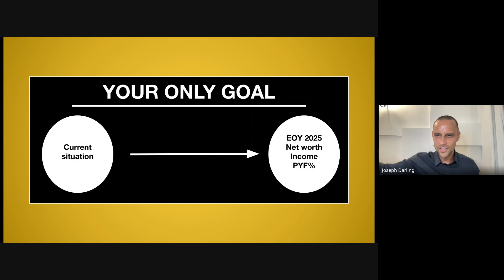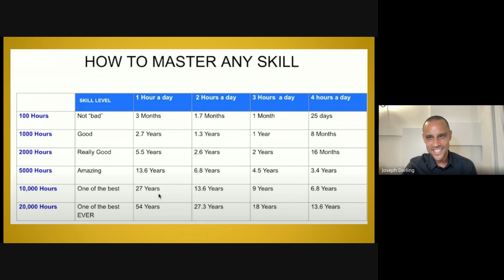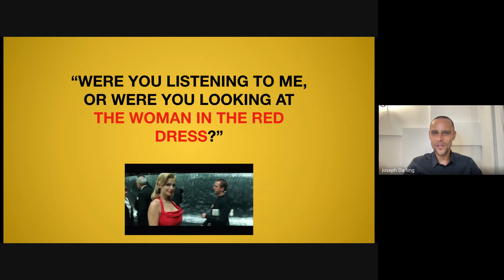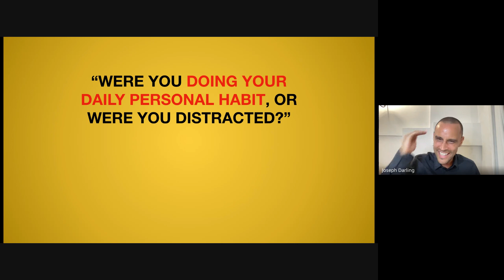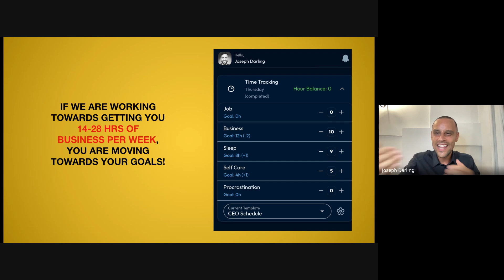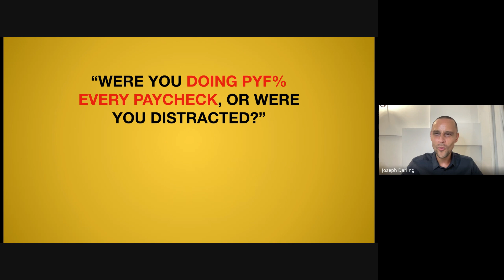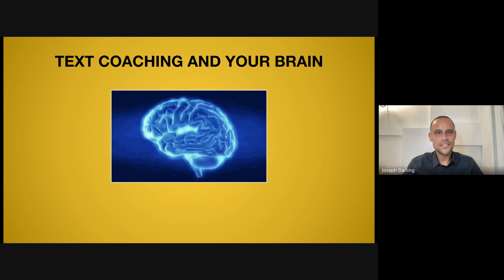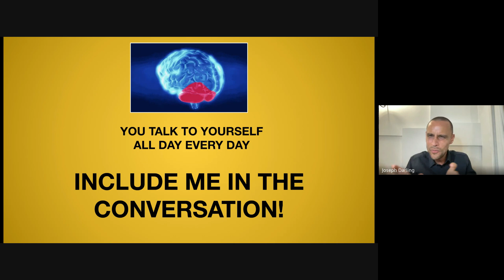How To Get Rid of Distractions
On this channel I focus on providing you with both real-world and high-level knowledge about the three pillars of the Men of High Value movement: TRUTH, FREEDOM and FAMILY.

You will build up foundational wisdom to achieve all your purposes financially and in your relationships.